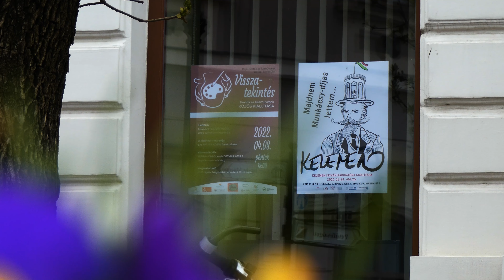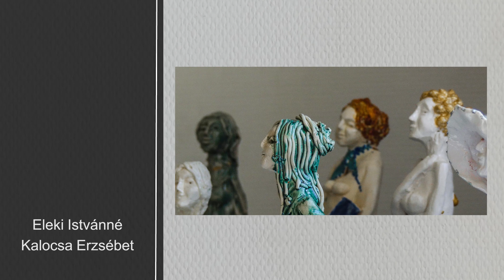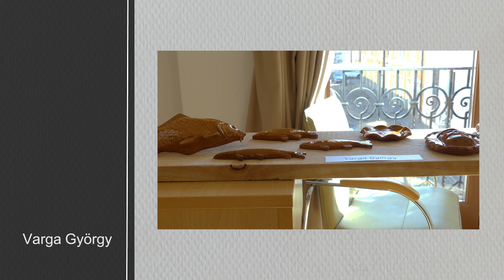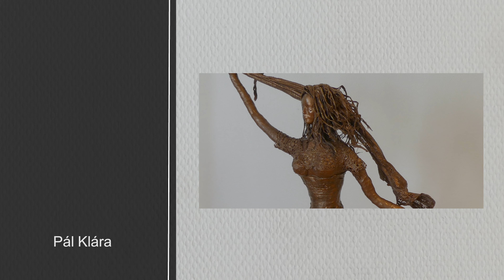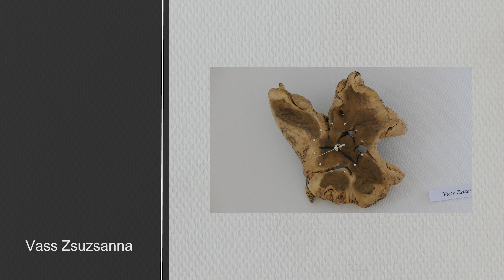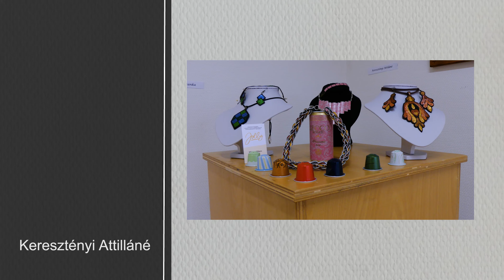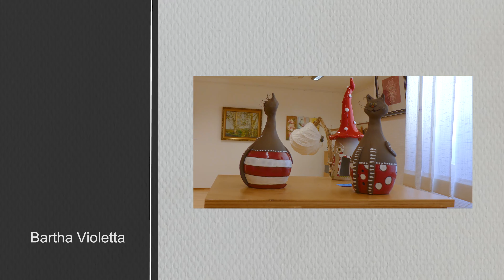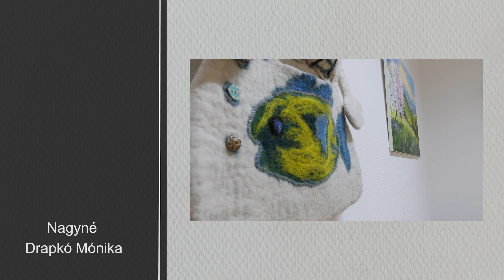Virtuális séta a BFK közös kiállításán 2022